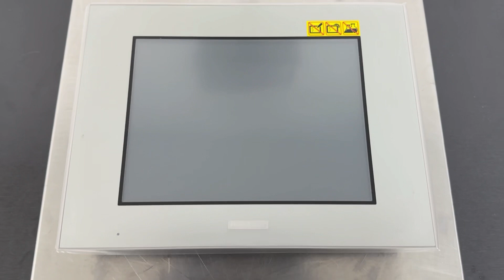PRO-FACE / Human Machine Interface-HMI (PFXGP4501TADW) / INV-05001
[Transaciton Summary]
① Product (Model Number): Human Machine Interface-HMI (PFXGP4501TADW)
② Manufacturer: PRO-FACE